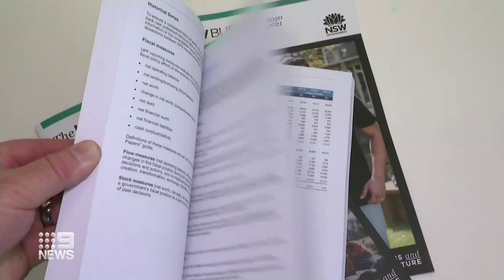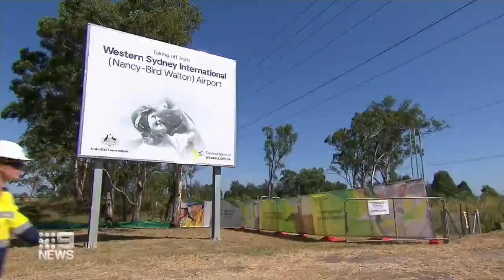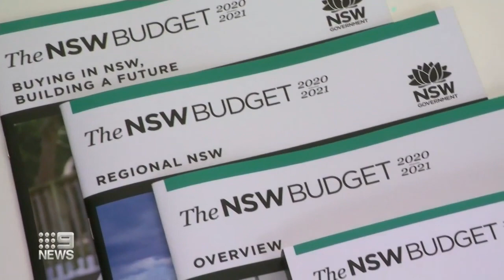Record deficit revealed in NSW 2020-21 budget | 9 News Australia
New South Wales Treasurer Dominic Perrottet delivered the state’s 2020-21 budget today, revealing more than $100 billion worth of debt and a $16 billion deficit.